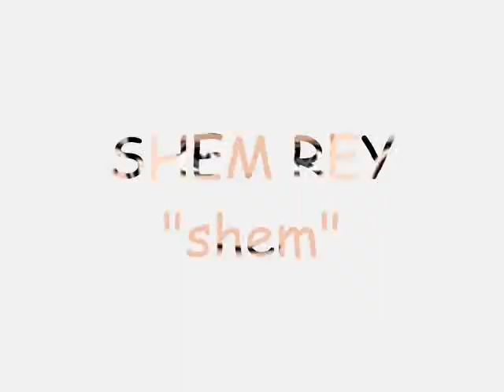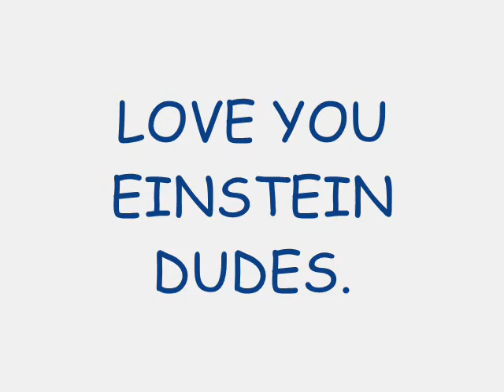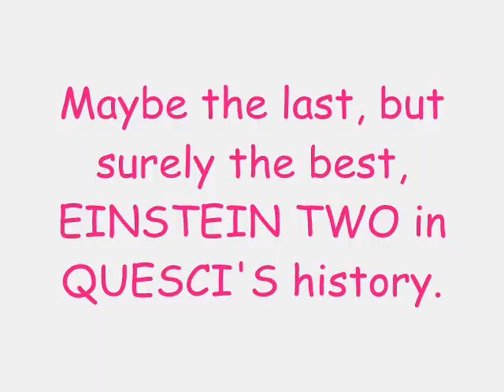EINSTEIN TWO 2008-2009 QCSHS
Video for einstein two 0809 dudes.

PHOTO CREDITS TO: mikee, catreena and nicole.

by:Millie. :D